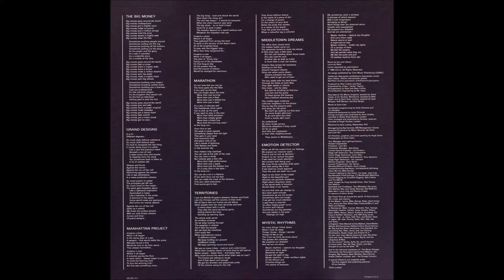Grand Designs | Rush | Power Windows | 1985 Mercury LP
Artist: Rush
Album Title: Power Windows
Track Title: Grand Designs
Released: 14 October 1985
Label: Mercury
Catalog: 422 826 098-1 M-1
Genre: Rock, Prog Rock

T R A C K L I S T:
01 The Big Money
02 Grand Designs
03 Manhattan Project
04 Marathon
05 Territories
06 Middletown Dreams
07 Emotion Detector
08 Mystic Rhythms